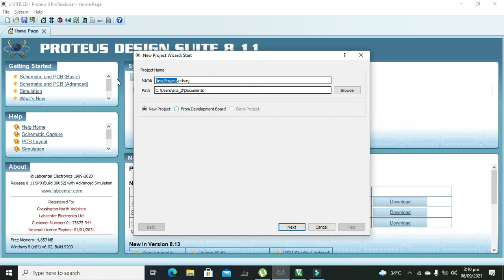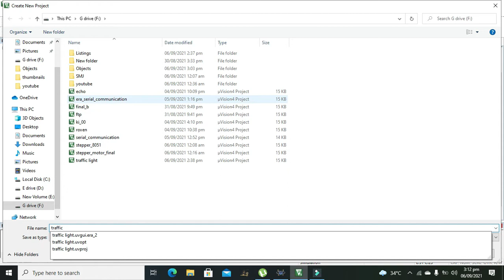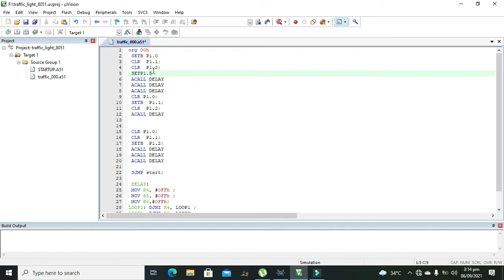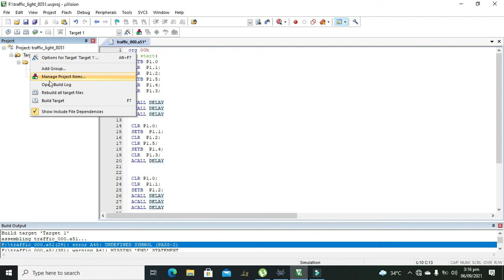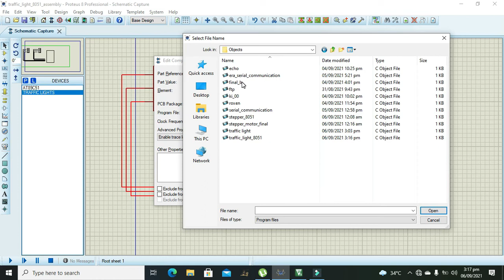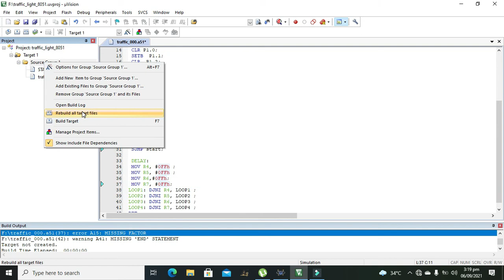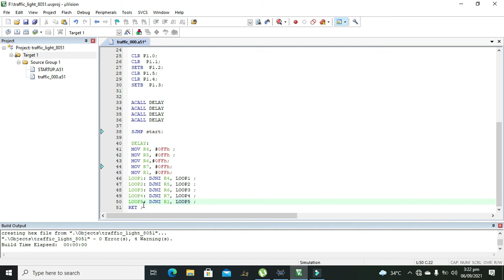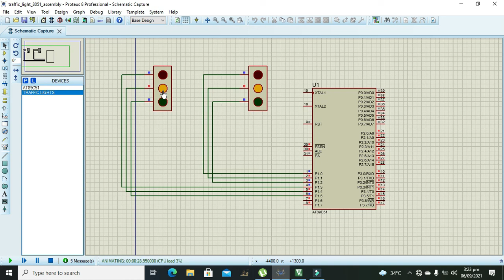traffic lights with 8051/89c51 microcontroller in proteus using assembly language in keil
1. how to make a traffic light circuit simulation using 8051/89c51 and assembly language in keil.

2. Keil assembly language code for traffic light using 8051 microcontroller.

3. tutorial on simulation of  traffic control lights using 8051 microcontroller and assembly language in proteus.